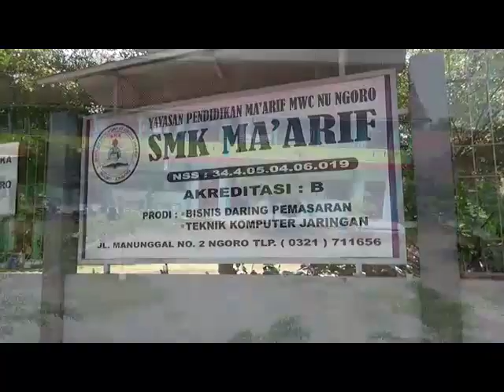PPDB (PENERIMAAN PESERTA DIDIK BARU) SMK MA'ARIF NGORO 2021/2022